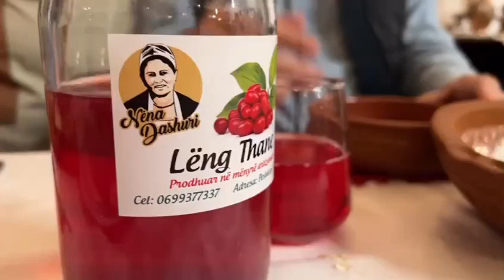Rama ha për darkë groshë dhe bukë misri me gjizë. ‘Hajdeni tek Dashuria’!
Pas takimeve që kishte në Bulqizë, Edi Rama ka udhëtuar për në Dibër. Kryeministri ka zgjedhur pikërisht Dibrën për të kaluar natën, në një nga bujtinat e zonës. Për darkë, kryeministri ka zgjedhur për darkë gatimet tradicionale, fasule, bukë misri gjizë dhe lëng thane, të cilat duket se ia ka prezantuar e zonja e bujtinës.

“Kjo është dashuria. Është dashuri dhe quhet Dashuri. Këto janë groshët këtu tek bujtina fantastike e bërë nga Dashuria e bërë me mbështetjen plot dashuri të qeverisë. Për ata që thonë që nuk ka bujqësi në Dibër. Dhe lëng thane e përpunuar të Dibrës. Në Dibër bujqësia është në shpërthim. Hajdeni këtu tek kjo bujtina se është kryevepër. Për fjetjen do iu them më vonë,”- tha Rama.